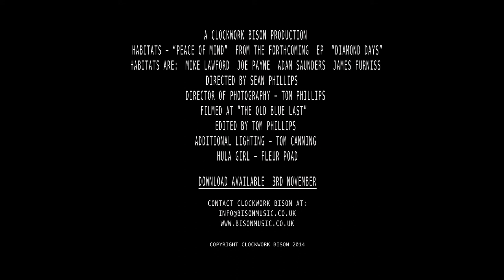Habitats - Peace of Mind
Music Video for 'Peace Of Mind' from the forthcoming HABITATS Nov 3rd EP release